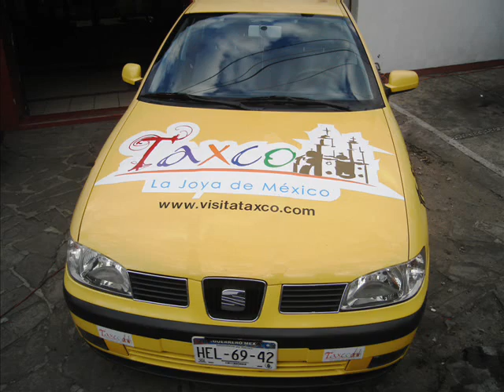LXXII FERIA NACIONAL DE LA PLATA 2a PARTE DEL RALLY ACAPULCO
LA 2a PARTE DELRALLY INTERNACIONAL ACAPULCO EN LA PLAZA BORDA Y AV DE LOS PLATEROS DE TAXCO